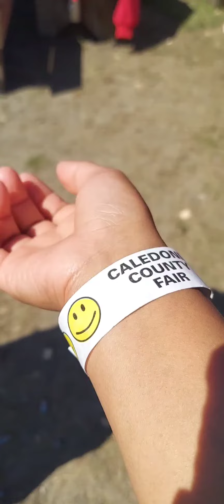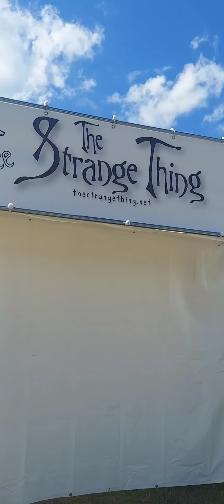Caledonia County Fair 2022/Vermont County Fair/At The Fair